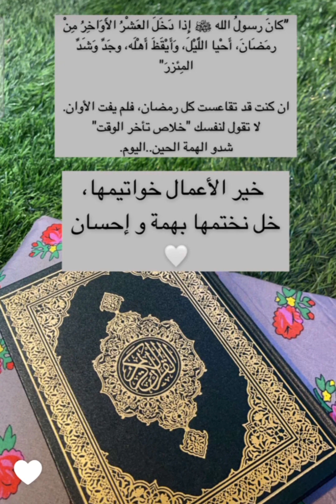الغريبة | طبخ أم خليفة